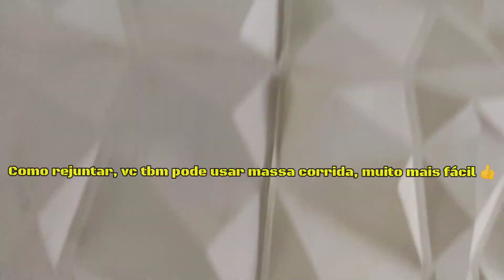Como fazer Parede de Gesso 3D do Jeito mais Simples